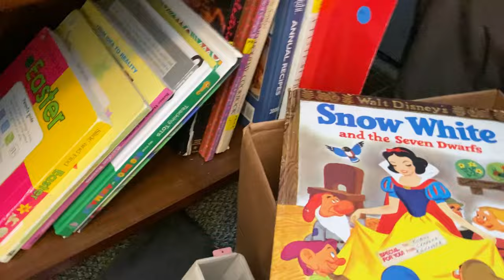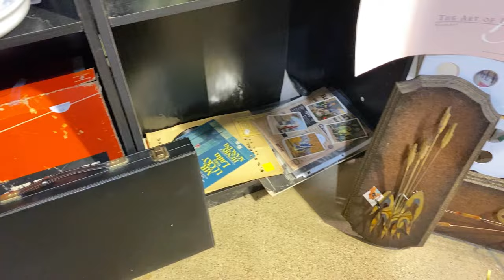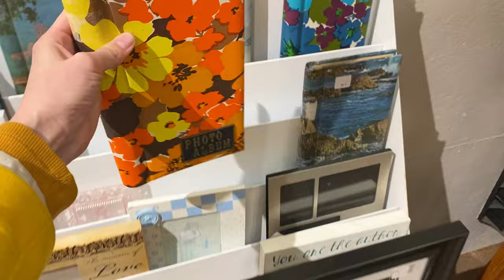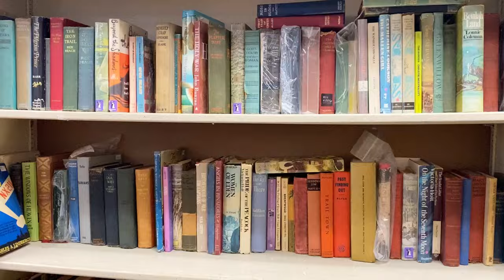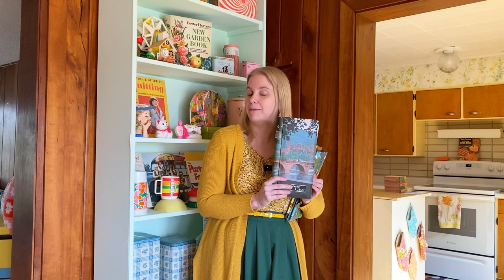Spring thrifting, beginner gardening, & 70s vintage decor score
Spring is here which is always a great time to go thrifting! When the flea markets and yard sales aren't happening I like to hit up the thrift shops and find vintage treasures. I went to a new secondhand store in West Michigan that's inside an old church and found some great items. I'm also attempting to garden this spring with a metal raised garden bed.
0:00 Intro
2:02 Vegega metal raised garden bed
2:57 Hugelkultur raised bed gardening
4:24 Beginner garden with me
5:40 Spring thrifting
5:57 Vintage thrift shopping for vintage decor
7:41 Second thrift shop
9:01 The best thrift score
10:48 Vintage thrift haul
Floral pillows x2 $6
80s red sweater $4
Mustard crochet scarf $1
Floral curler bag $2
Yellow jello mold $3
Floral rooster bulletin board $5
Floral photo albums x2 $.50
Beach photo albums x2 $.50
Photo album $.25
Purple corduroy blazer and pant suit set $8
Flower power ironing board with cover $7
Orange bird bell $3
Vintage haul total: $40.25